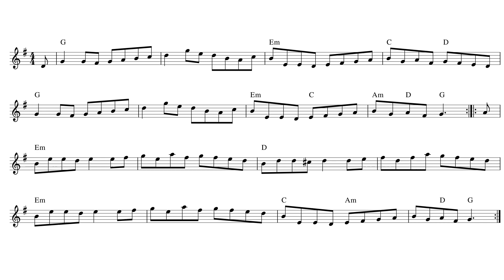Teetotallers reel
As Usual I have started off playing twice through slowly and then three times a bit faster. If there are any other tunes you would like me to add please leave a message in the comments and if you could click subscribe then that would be great help.